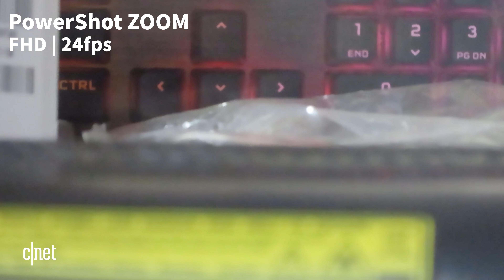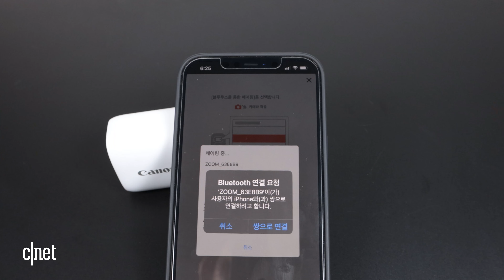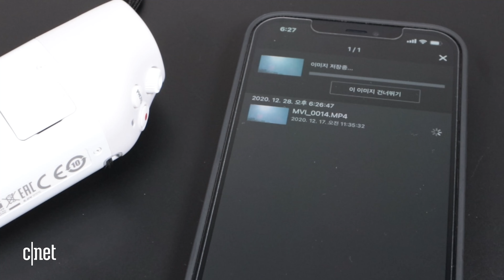망원경? 카메라?! 독특한 콘셉트의 캐논 '파워샷 줌'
*본 영상은 캐논에서 제품을 대여해 촬영했습니다.

어릴 때 한번쯤 망원경으로 먼 곳을 바라본 적 있나요? 아니면 손으로 말이죠.
내가 보는 그 곳이 영상으로 녹화가 된다면 어떨까? 하는 생각이 현실화 됐습니다.

캐논 '파워샷 줌'은 한 손에 쏙 들어오는 콤펙트한 사이즈를 자랑합니다.

총 3단계 스탭 줌 기능을 가진 이 카메라는 100mm와 400mm 광각 줌
그리고 800mm 디지털 줌 기능에 손 떨림 방지 기능도 갖춰
안정적으로 사진(최대 12MP)이나 FHD급 화질의 동영상 촬영이 가능합니다.

한번에 최대 10분까지 동영상을 촬영할 수 있어요.

독특한 콘셉트의 이 카메라, 씨넷코리아 리뷰와 함께 만나 보시죠!

0:01 인트로&소개
0:40 캐논 파워샷 줌 디자인&크기
1:45 카메라 성능과 줌 기능은?
3:44 촬영 결과물 확인 방법
5:13 단점은?